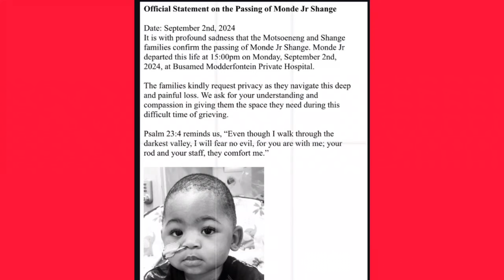Gogo Skotheni's Baby Boy Has Passed Away💔🕊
Today, we're sharing some incredibly sad news. On September 2, 2024, Gogo Skotheni, a beloved public figure , revealed on social media that her son has passed away.

Our thoughts and prayers are with Gogo Skotheni and her family during this very difficult time. We encourage you to leave your messages of support and condolences in the comments below.